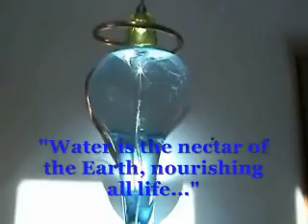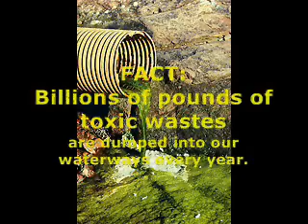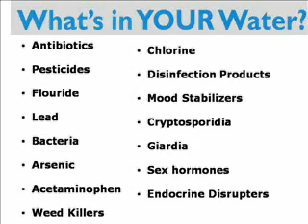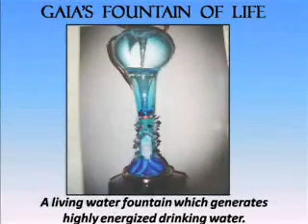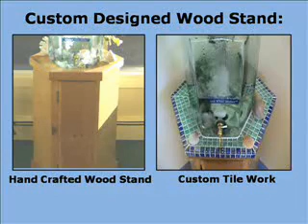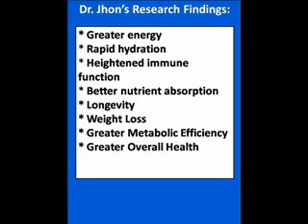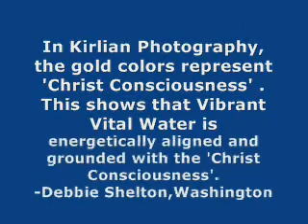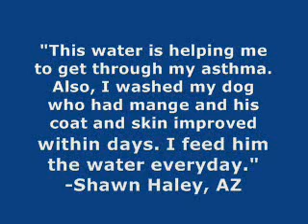Gaia's Fountain- II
Vibrant Vital Water's® patented technology designed to produce highly energized restructured drinking water.